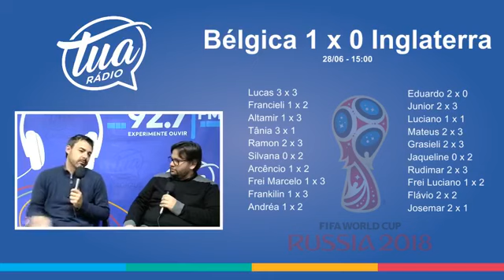Primeira fase da Copa do Mundo terminou.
Primeira fase da Copa do Mundo terminou. Se liga ai pra ver como ficou as oitavas de final e também o Palpitão da Tua Rádio. ⚽🏆